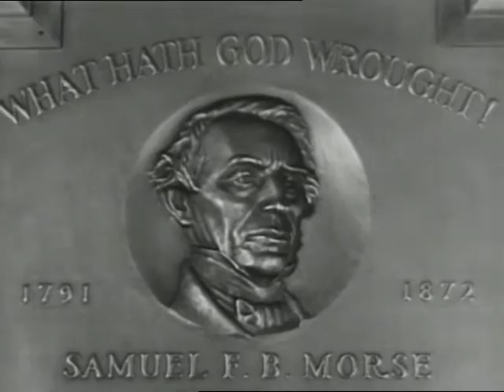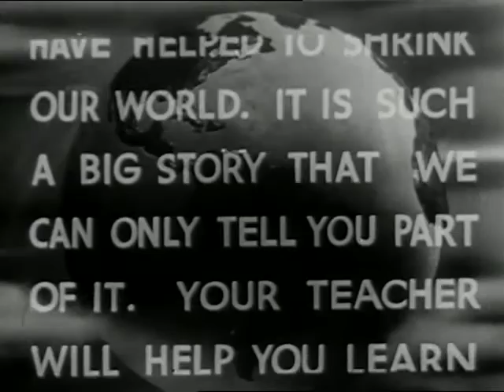Our Shrinking World (1946)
Our Shrinking World" (1946) explores the evolution of transportation and communication, illustrating how advancements have diminished global distances. It traces human development from walking to the invention of the wheel, boats, and ultimately the airplane, showcasing milestones like Columbus's voyage and the Wright brothers' flight. The film emphasizes that modern technology connects people worldwide, fostering relationships and responsibilities in a more interconnected society. Great footage of technological developments in transportation and communication technology. Great metaphor for early globalization theory in image of the planet shrinking.